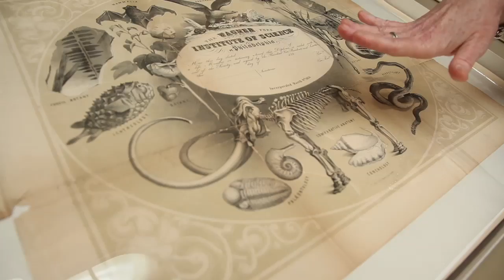The Wagner Free Institute of Science